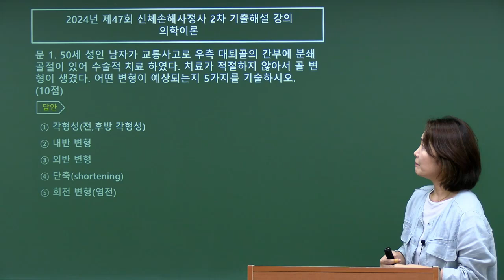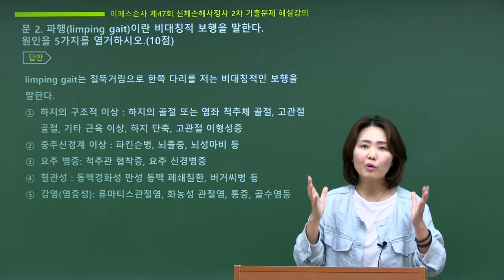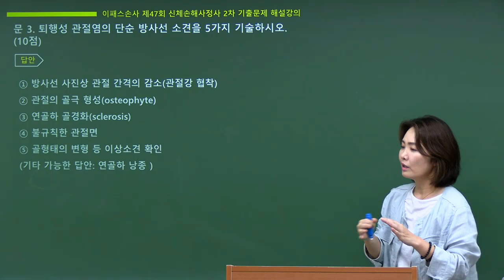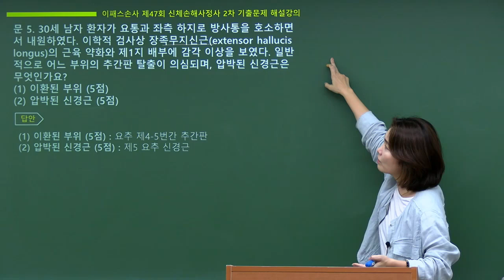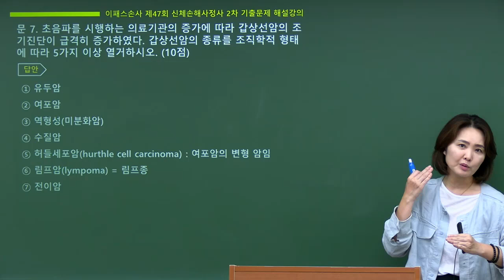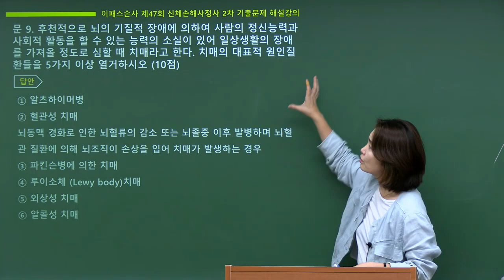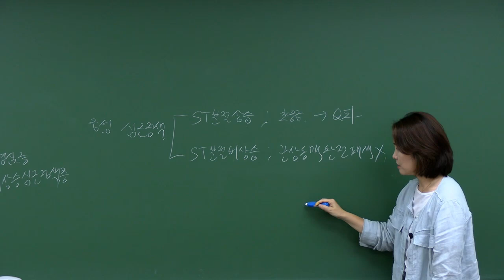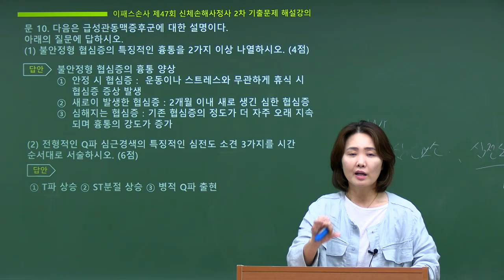[이패스손사] 2024년 제47회 신체손해사정사2차 기출해설강의_의학이론(임정원 강사)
2024년 제 47회 신체손해사정사 2차 시험에 응시한 수험생 모두 수고 많으셨습니다.

의학이론 기출해설강의를 통해서 올해 시험은 어떻게 나왔고,
답안은 어떤 식으로 작성하여야 했는지 확인해봅시다.

이패스손사 의학이론 전임 임정원 강사님의 해설강의입니다.

가답안의 경우 아래의 링크를 통해 확인할 수 있습니다.

- 학원위치 : 서울 종로구 청계천로 35 관정빌딩 6층 이패스손사 종로학원